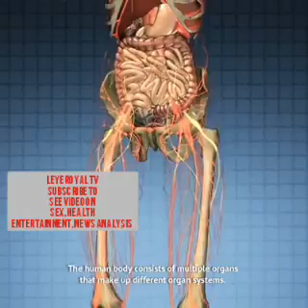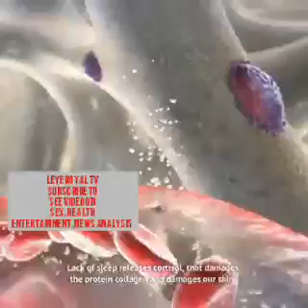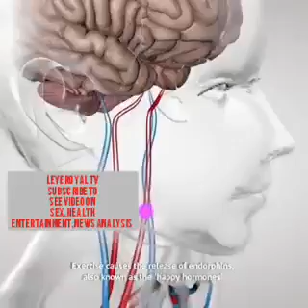HOW TO MAKE YOUR CHILD a SUPER STAR MUSICIAN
Best Opera Child Singer, Health Maintenance, Alien in Nigeria. Small child sings Chinese opera which is translated phonetically to English, Health Maintenance by prevention , Alien in Nigeria rising a modified motorcycle.